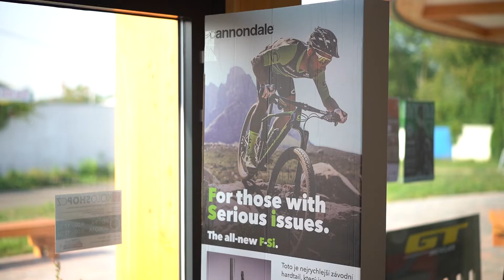Cannondale Guru - pro Cannondale se chodí do Koloshopu!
Jsme Cannondale Guru. Tentokráte Vám Radek představí Michala, který je náš Cannondale Guru. A jak Cannondale Guru funguje? To se dozvíte právě na videu.